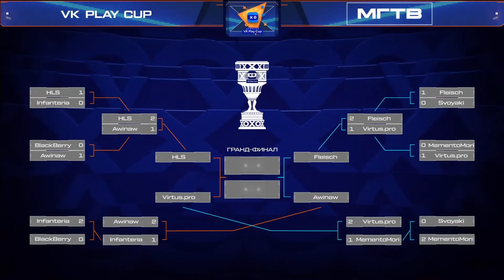Fleisch — путь чемпионов. Warface VK Play Cup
С 17 по 19 июня в Москве проходил открытый LAN-финал турнира Warface VK Play Cup. Победителем стал коллектив Fleisch. Пришло время посмотреть видео о пути чемпионов: от первых игр и переживаний до триумфальной победы. Потрясные эмоции игроков, интервью с командой, а также кадры с бэкстейджа — все это ждет вас в новом ролике!